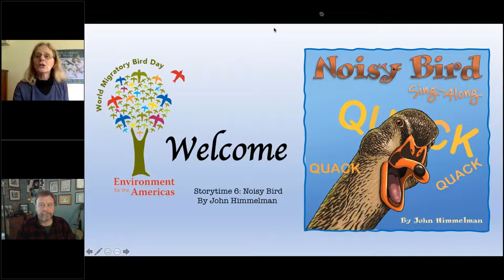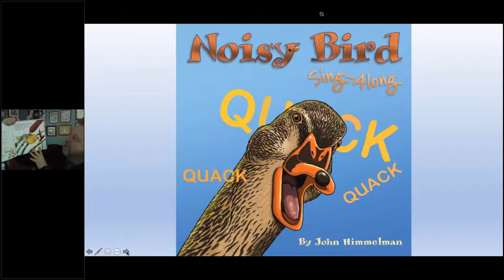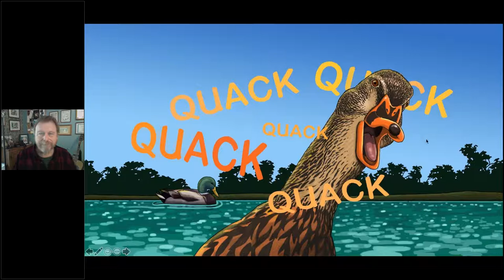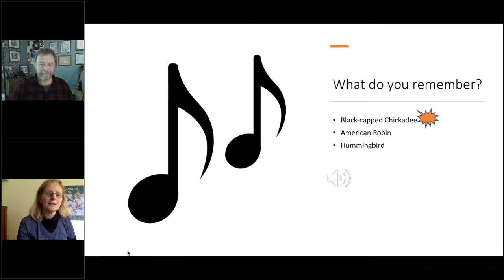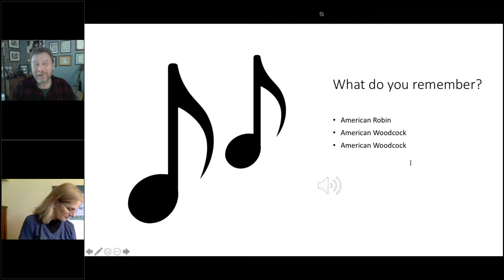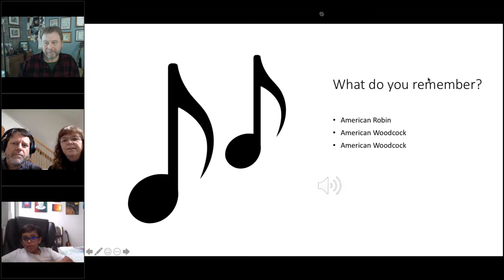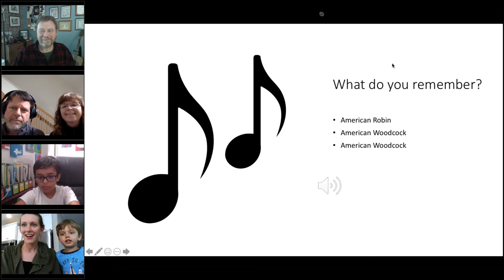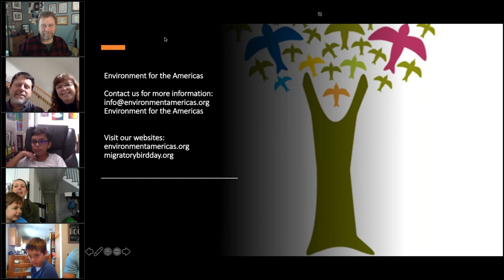Birds Connect Our World Storytime: Noisy Bird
From the series World Migratory Bird Day LIVE. Celebrate World Migratory and how Birds Connect Our World during Environment for the America's weekly Storytime. Noisy Bird Sing-Along, read by the author, John Himmelman! Special guests: Bird experts Michael and Louise Zemaitis